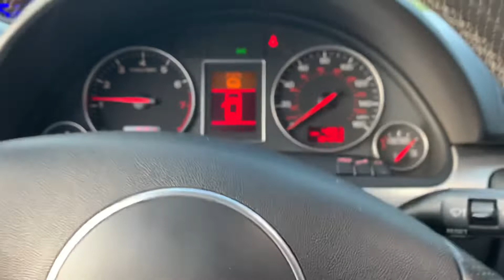Selling the silver A4 B6 1.8t (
Short video of how the Audi is leaving to a new home sadly but at the same time exited because we still have the Ultrasport and something new is coming , thank you guys for watching this and don’t forget to subscribe!!!